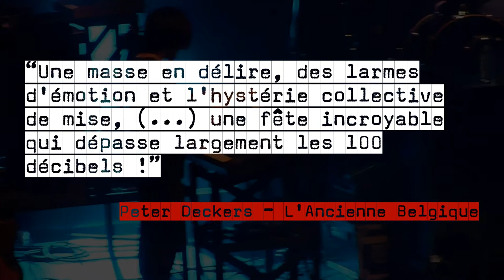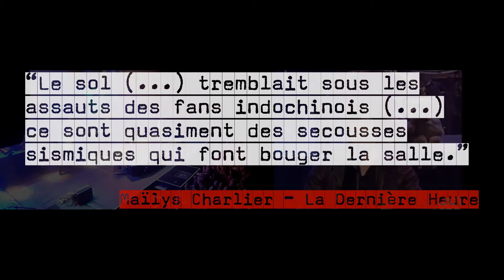Le Meteor Club Tour à l'AB - Teaser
Sortie nationale le 26 avril 2011^^